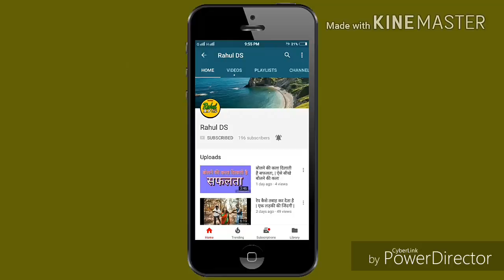blood donate side effect | रक्तदान दान के फायदे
रक्तदान महादान होता है ये तो आप जानते ही हैं और हो सकता है कि कई बार आपने अपने करीबी लोगों को ज़रूरत के समय रक्त दान किया भी हो और शायद आप रक्तदान शिविर में भी रक्त का दान किया करते हों। लेकिन क्या आप जानते हैं कि रक्तदान करके आप दूसरों की जान तो बचाते ही हैं, साथ ही इस नेक काम की वजह से आपके शरीर को भी काफी फायदे मिलते हैं। शरीर को मिलने वाले इन फायदों के बारे में अगर जान लिया जाए तो हो सकता है कि रक्तदान के बारे में जो भ्रांतियां मौजूद हैं, वो दूर हो जाएँ और ज़्यादा से ज़्यादा लोग रक्तदान करने के लिए आगे आये जिससे ना केवल दूसरों की मदद हो बल्कि खुद के शरीर को भी फायदे मिले। तो चलिए, आज जानते हैं रक्तदान करने के आश्चर्यजनक फायदों के बारे में –